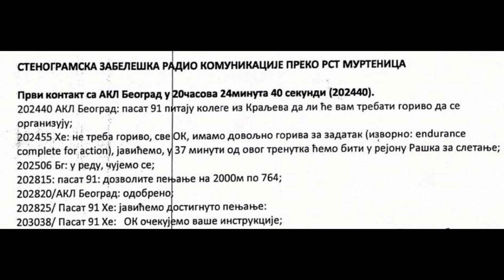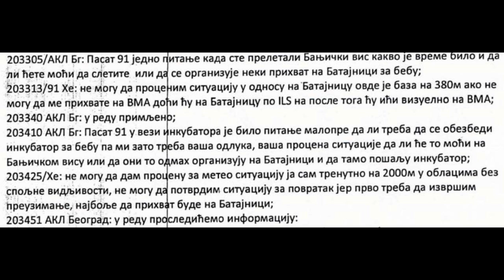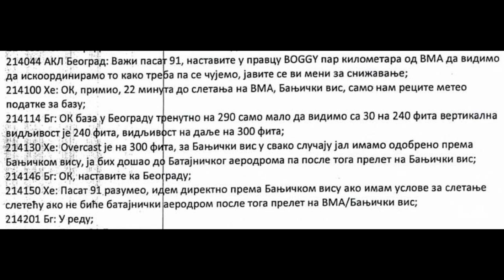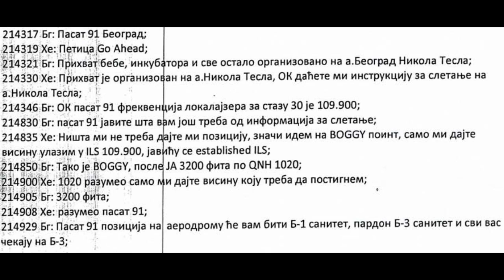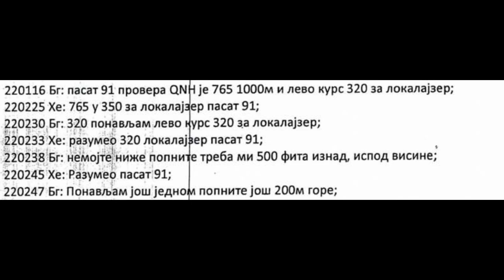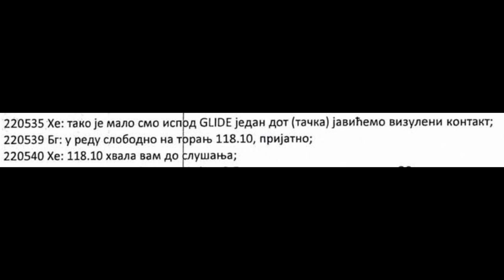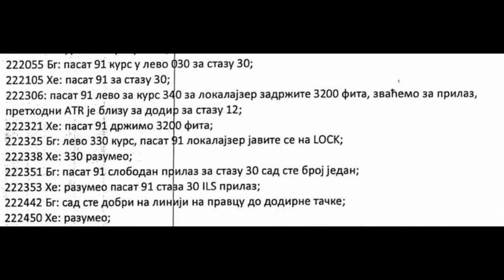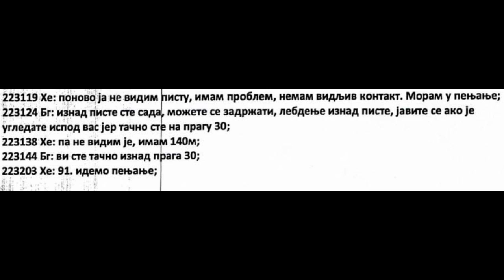Кomunikacija pilota Mehića i kontrole letеnja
REKONSTRUKCIJA Cela komunikacija pilota Mehića i kontrole letеnja u kobnoj noći pada helikoptera